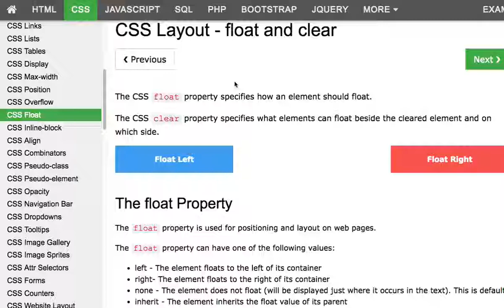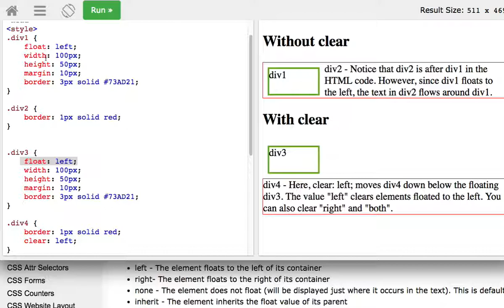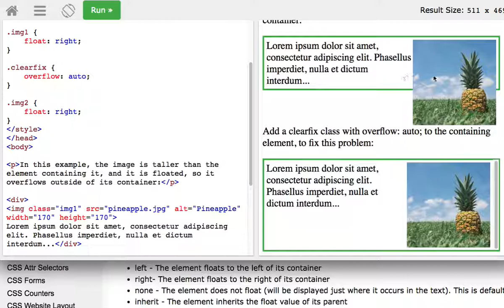CSS 021 Float